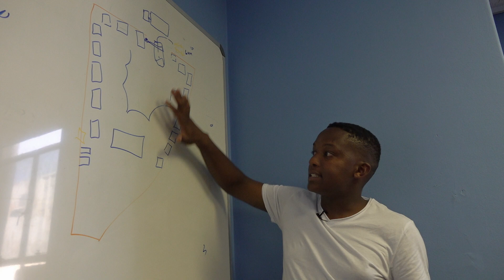Mother City - Sheffield DocFest 2024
In Cape Town, a city as breathtakingly beautiful as it is brutal, a young man leads a daring urban revolution at the intersection of political and property power.